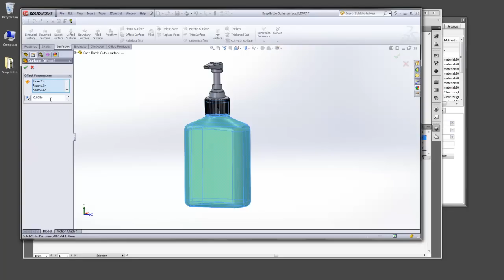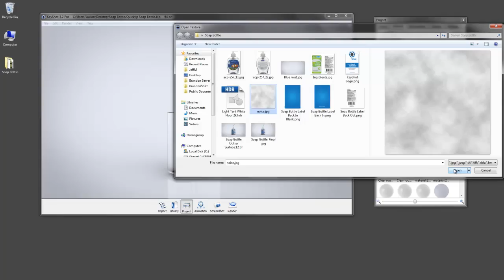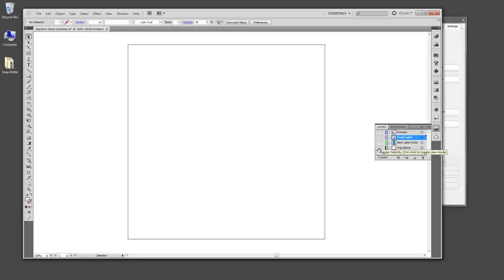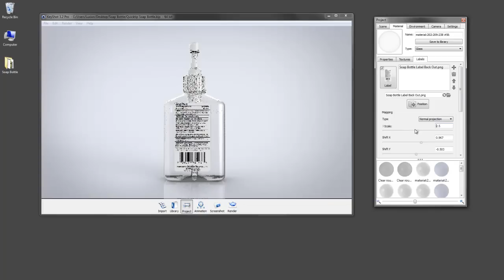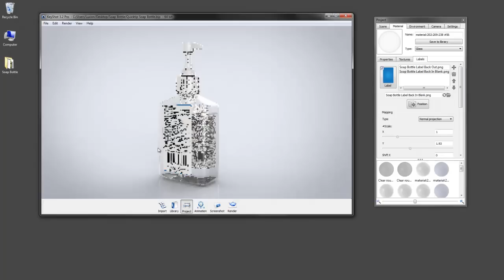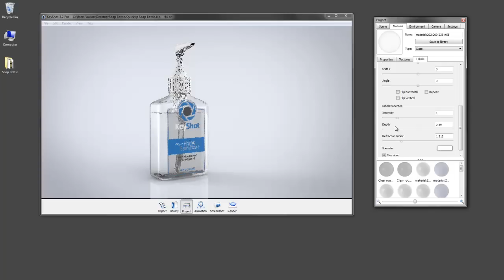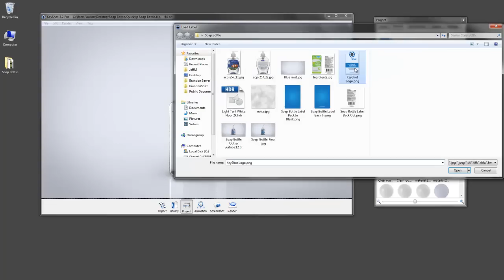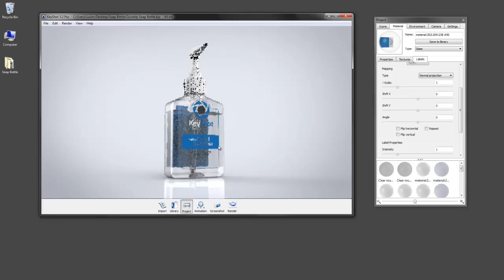Quick Tip: Applying labels to transparent material in KeyShot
Learn how to apply labels to transparent materials quickly and easily in KeyShot.